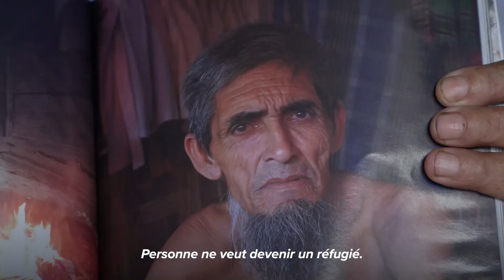Avec leurs photos et leurs écrits, des réfugiés rohingyas tentent de faire renaître l'espoir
Quatre photographes talentueux vivant dans le plus grand camp de réfugiés au monde témoignent du vécu des Rohingyas, une minorité apatride du Myanmar.